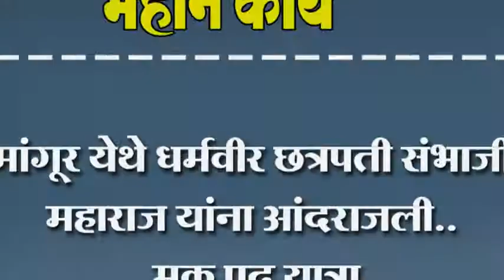मांगूर येथे धर्मवीर छत्रपती संभाजी महाराज यांना आंदराजली.. मुक पद यात्रा